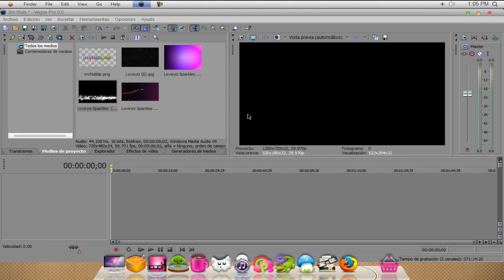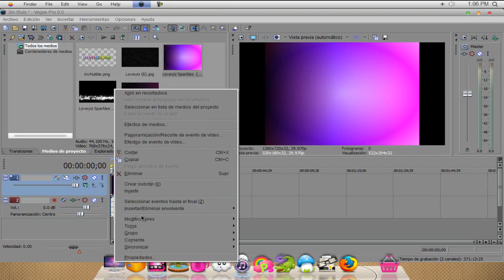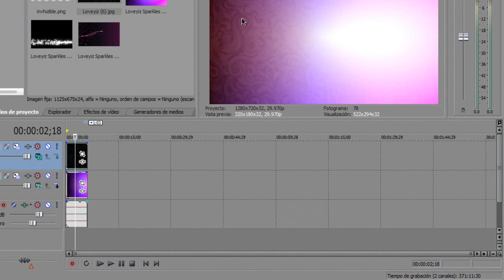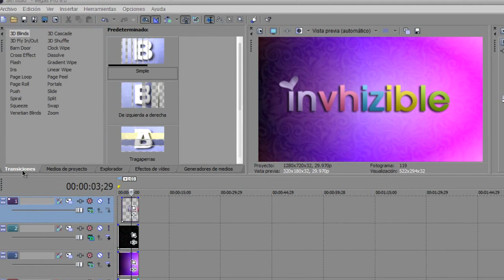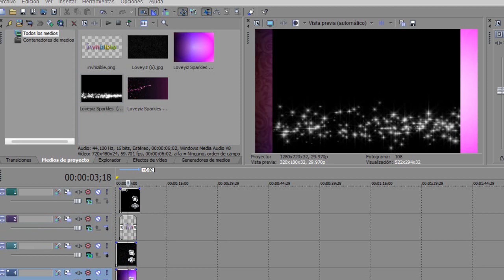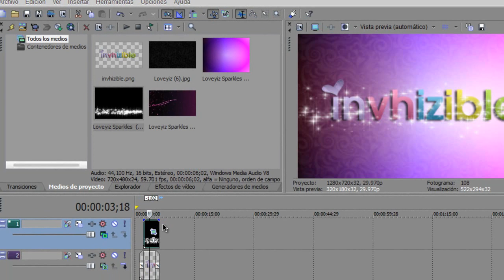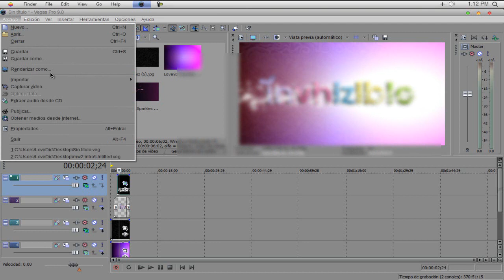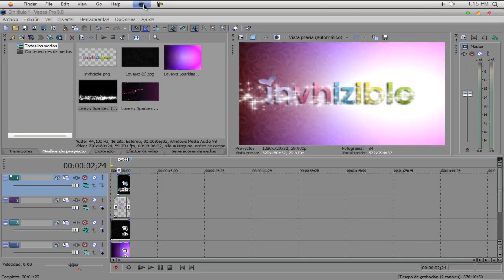Crea tu propio intro ♡